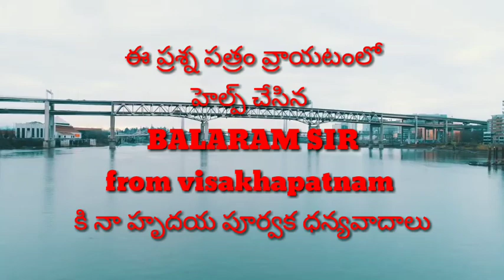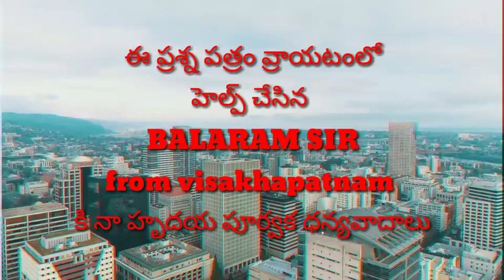FINAL GRAND TEST FOR AP GRAMA SACHIVALAYAM BY CAREER GROUPS ||టెన్షన్ పోవాలంటే ఏమి చెయ్యాలి ???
Good morning my dear students

OMR SHEET

TODAY'S EXAM PAPER
(touch your gmail id)

My english classes

Practice papers